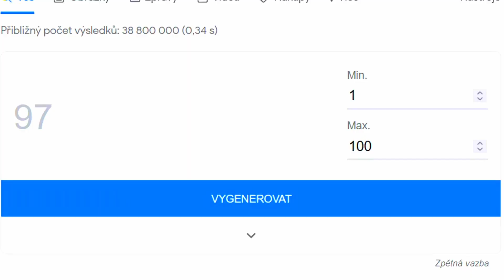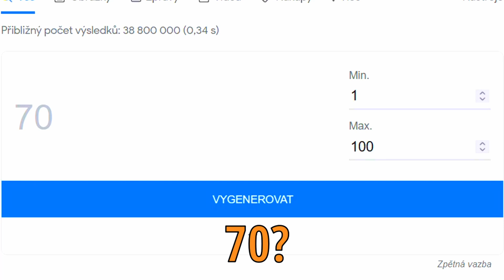Bedwars But If I Die, My Fov, Sensitivity And FPS Cap Randomizes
➤What Editing Software Do I Use? - DaVinci Resolve 17
➤What Recording Software Do I Use? - OBS Studio
➤What Texture Pack Do I Use?
➤What Minecraft Client Do I Use? - Lunar Client
➤This Video is For Entertaiment Purposes Only